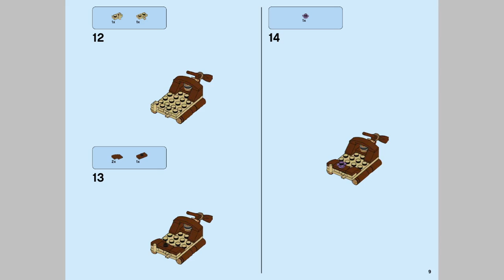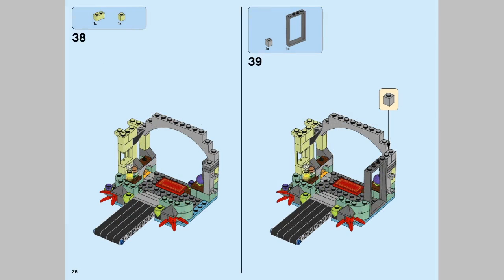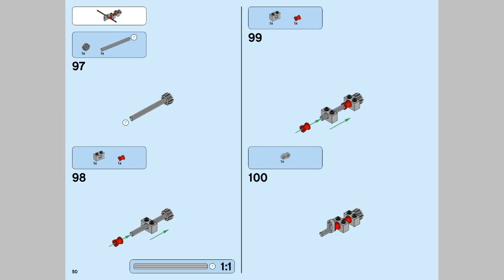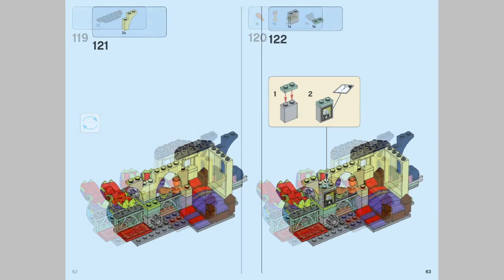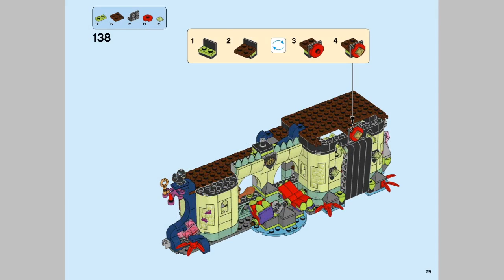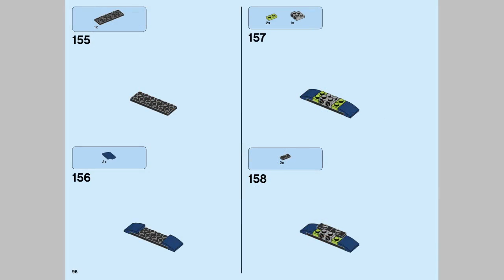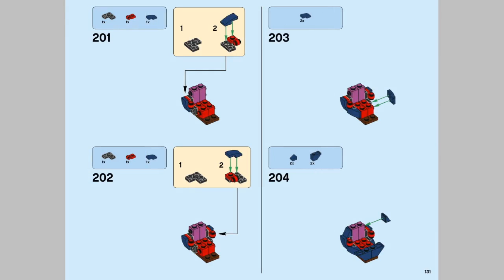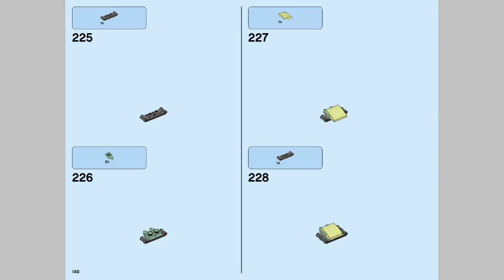LEGO Elves 41188 Breakout from the Goblin King's Fortress - instruction timelapse